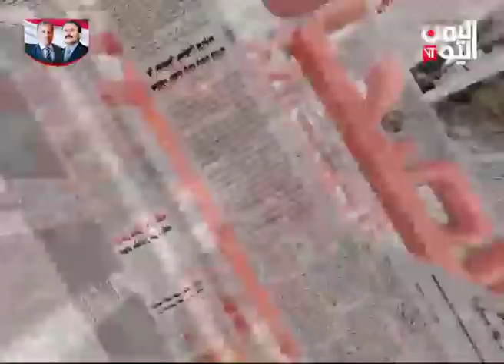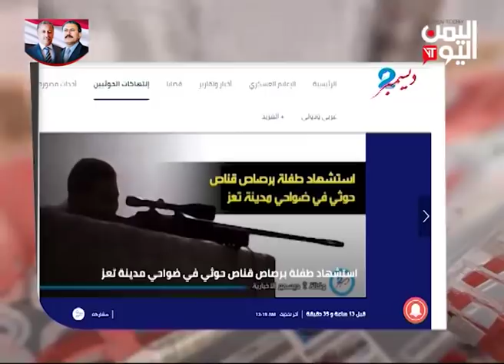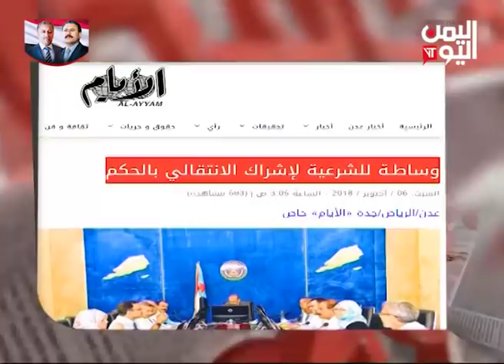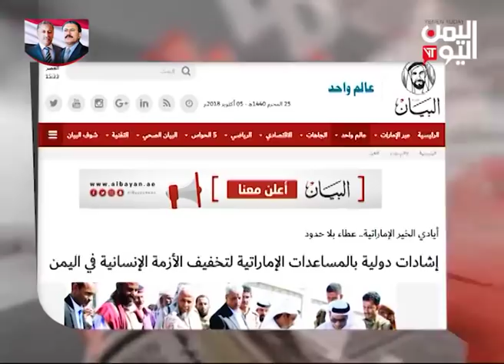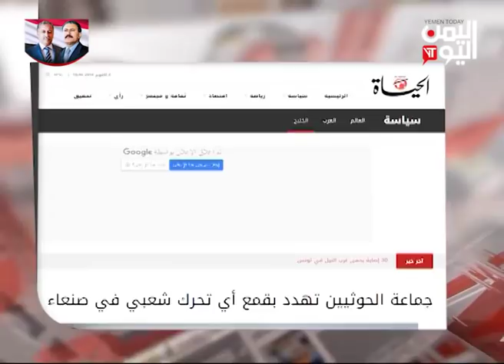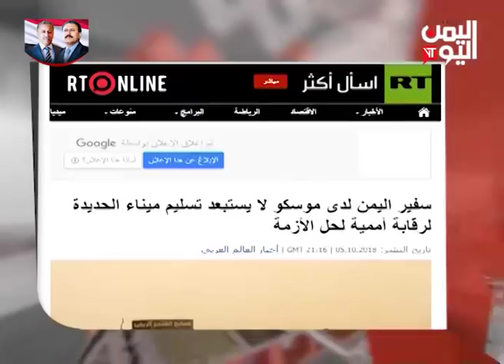| الصحافة اليوم | | 6- 10- 2018 |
قناة اليمن اليوم الفضائية  | الصحافة اليوم |   | 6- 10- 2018 |